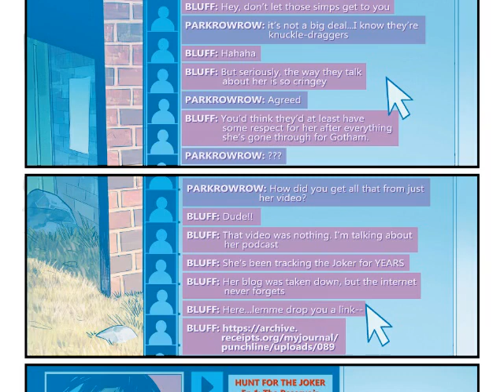The History and Origins Of Punchline ( DC COSMICS )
Well. If you two are the jokes, and trust me, I've been watching you. You are the jokes, then I'm the Punchline. I'm where you end.PUNCHLINE